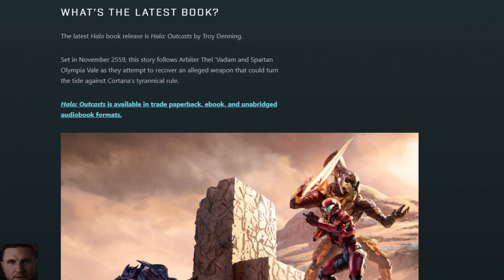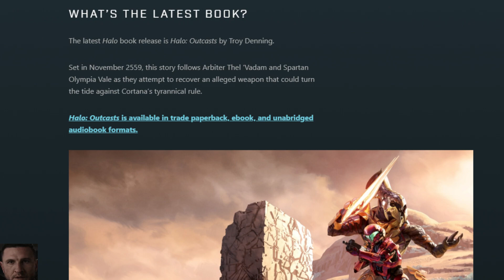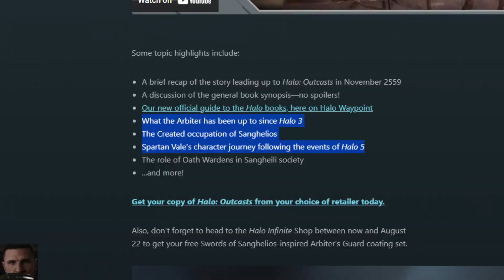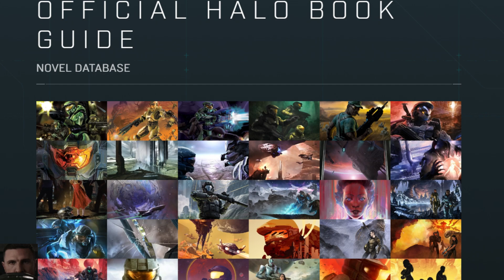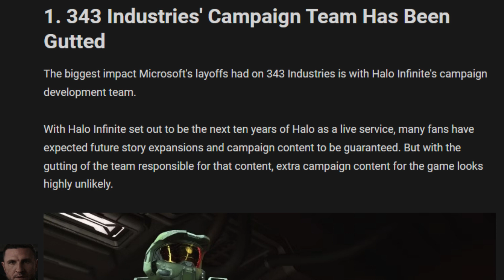Games Like Halo Infinite Could Use That Love The Books Get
WHIF#6 but what in the world does WHIF even mean? I ask the question "Someone actually cares to know?"

It really has been awhile since the story of Halo has captivated me I hope 343 can make a good story out of a Halo game like the old Bungie Halo games but, its hard to have hope when the track record hasn't been impressive.

My unfiltered- I mean totally well articulated takes on Halo can possibly be found on a certain streaming channel but no one cares about that right?

Complaining 0:00
Gaming/Complaining 3:40